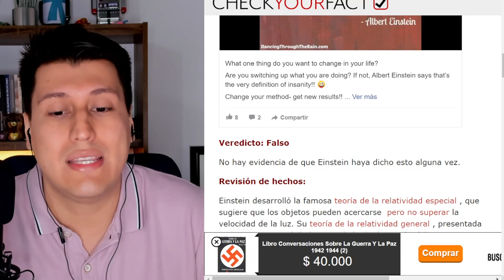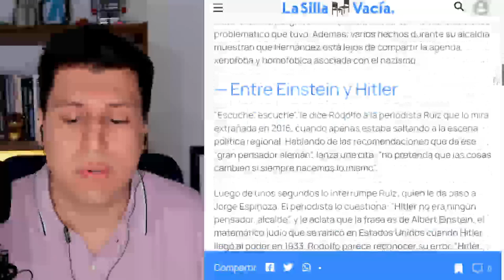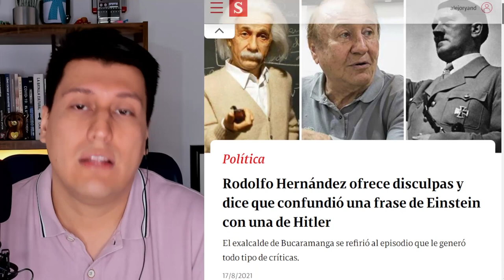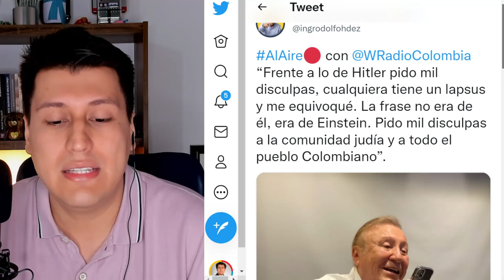PETRO campaña Sucia contra RODOLFO HERNÁNDEZ | pensador alemán | SÍGUEME